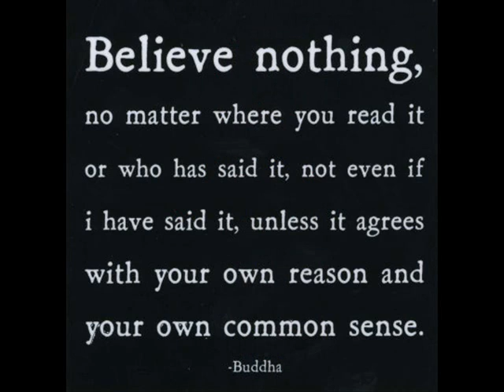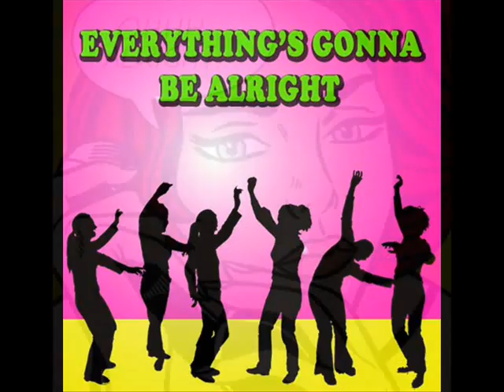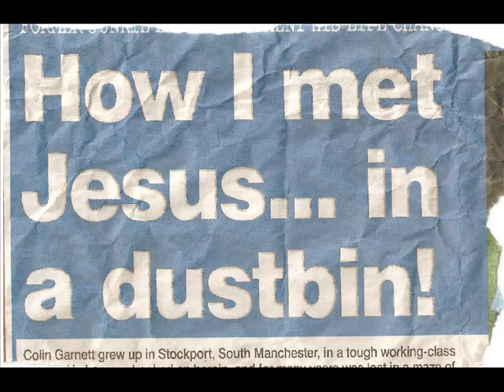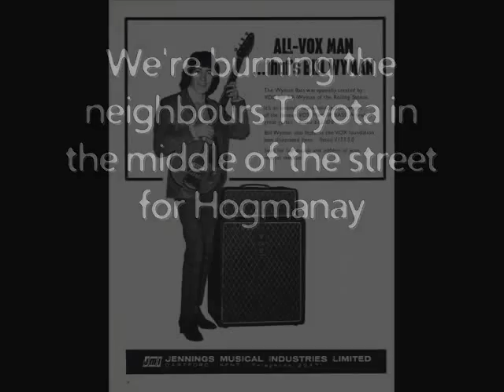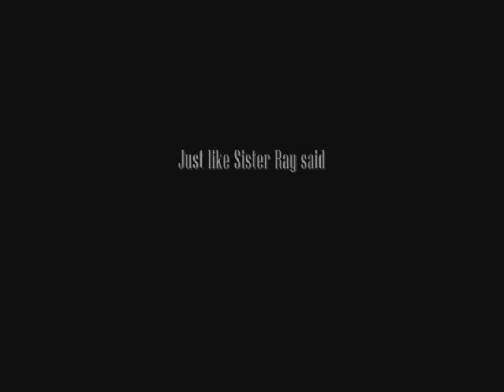Velvet Underground Rock & Roll Cover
Degs and Gaz cover Rock & Roll by the Velvet Underground. Accompanied by random nonsense video.